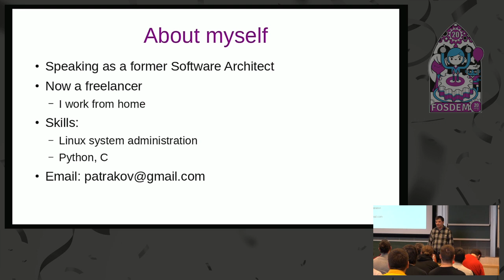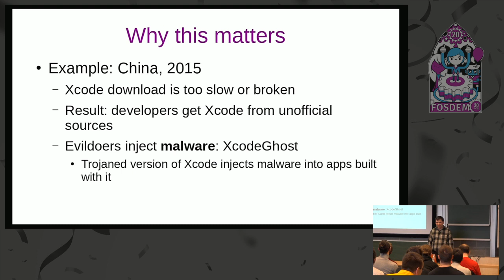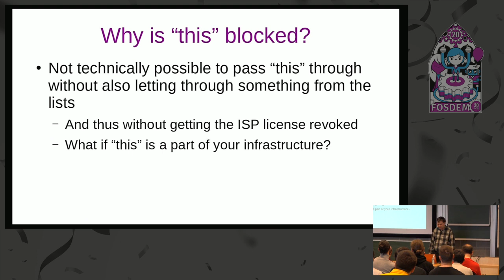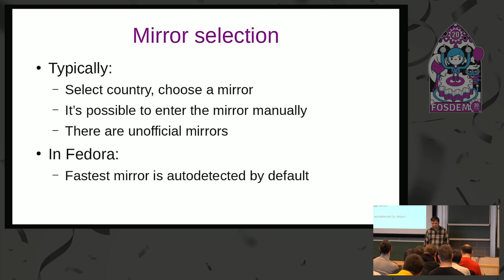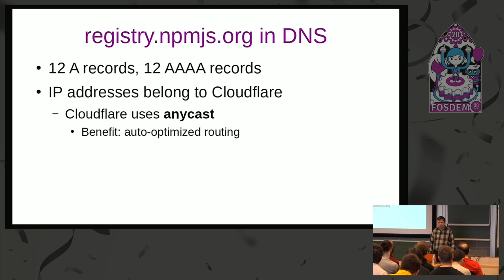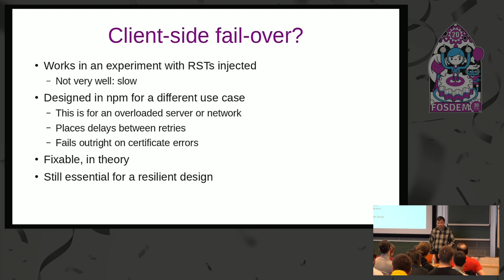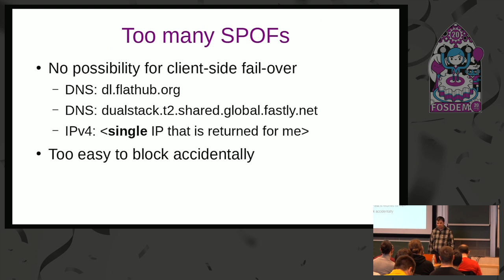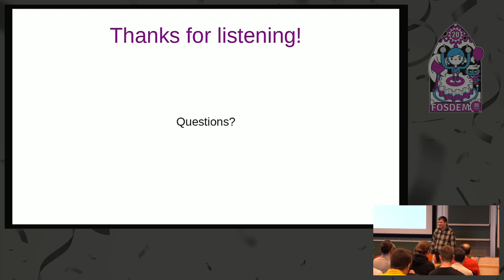Software distribution: new points of failure In a censored world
by Alexander E. Patrakov

There is a multitude of software or code ecosystems: Linux distribution packages, language-specific (e.g. Python or node.js) modules, third-party desktop themes, git repositories, and recently also Flatpak and Snap. Users thus obtain software and code mainly from the network. This talk explores what can go wrong in such code delivery mechanisms, and what actually went wrong when a new threat has materialized: networks in certain countries started to be unreliable "thanks" to the governments (classical example == true). And what technical steps can be done in order for the said ecosystems to survive when censorship and overblocking spreads over the globe even more. The focus will be on how mirror networks and CDNs operate (and what's the difference and why it matters), illustrated by examples of Debian mirrors and NPM. Both availability and integrity concerns regarding code delivery will be discussed.

Room: K.3.201
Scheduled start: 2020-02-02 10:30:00